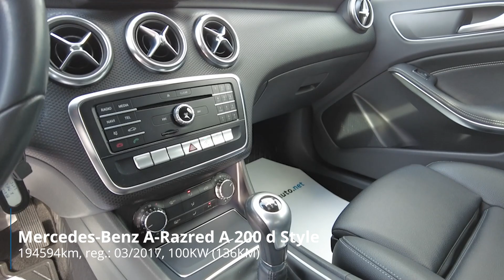Mercedes-Benz A-Razred A 200 d Style - PREDSTAVITEV VOZILA